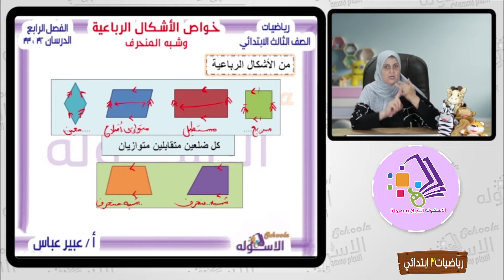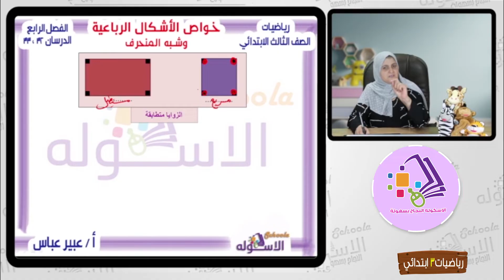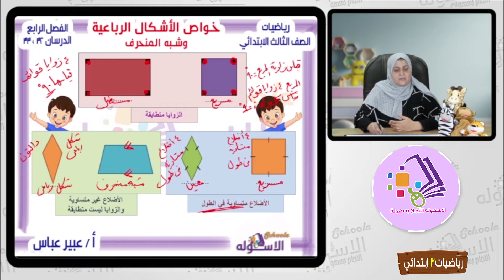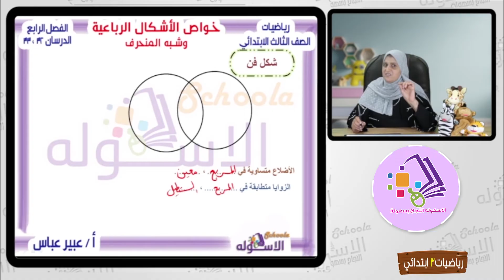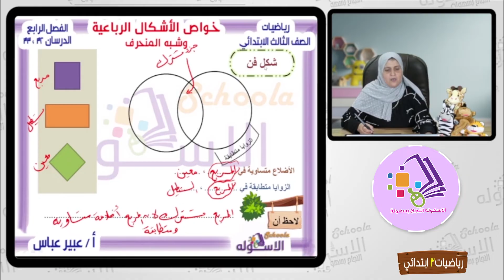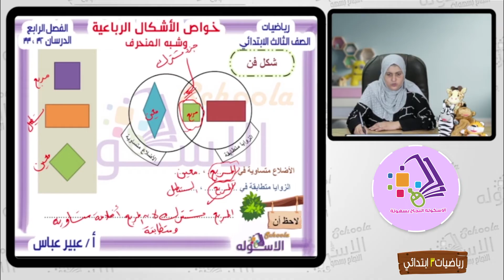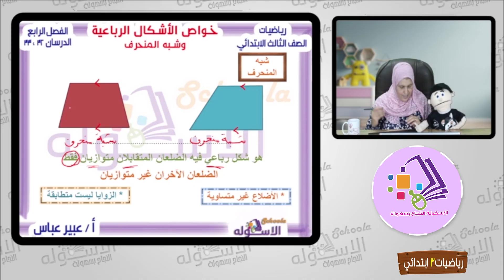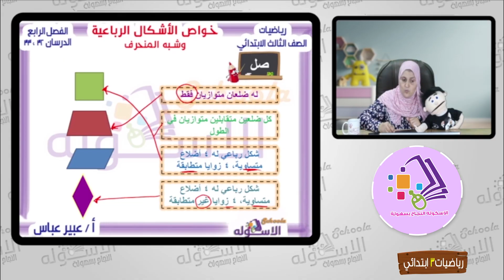خواص الأشكال الرباعية | خواص شبه المنحرف | رياضيات تالتة ابتدائي | تيرم1 - فصل4 - درس32+ 33|الاسكوله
أ.عبير عباس _ رياضيات _ الصف الثالث الابتدائي _ الترم الأول _الفصل الرابع _ درس 32+33_ خواص الأشكال الرباعية - خواص شبه المنحرف _ المنهج المصري.